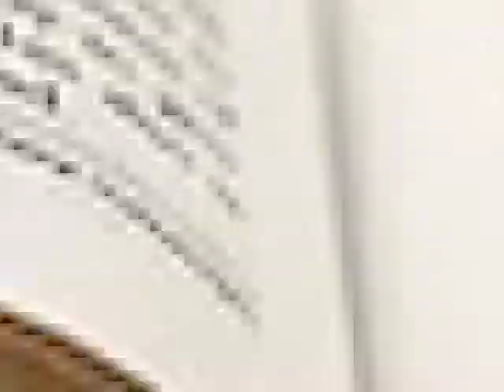Sunday, October 4th: "Moses My Servant Is Dead"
Join us for a powerful message of moving forward with Pastor David Spearman. This is a message you do not want to miss!